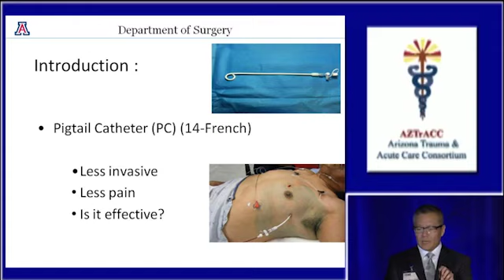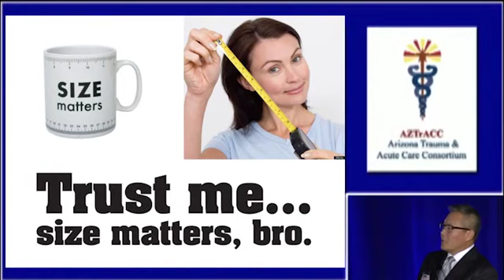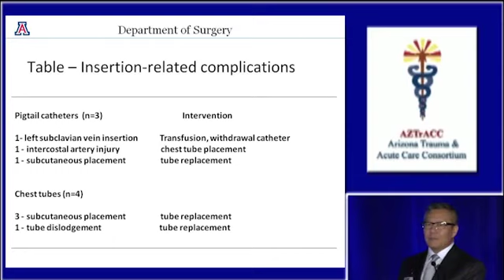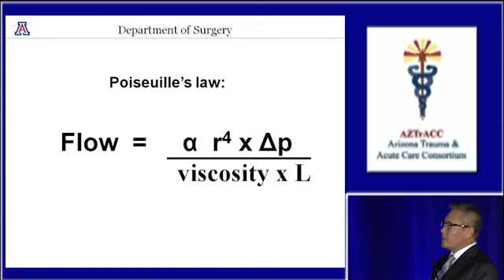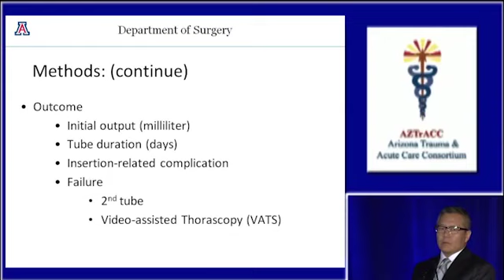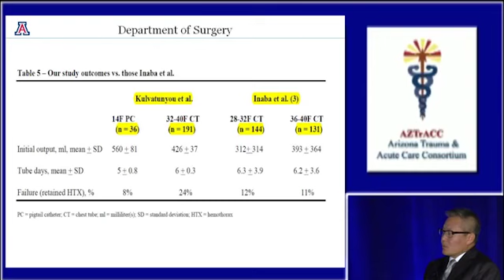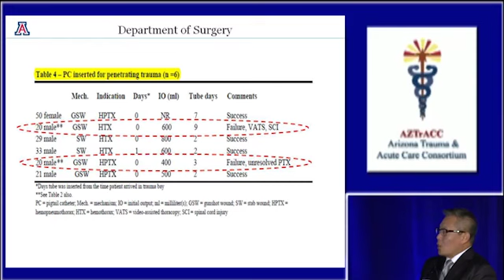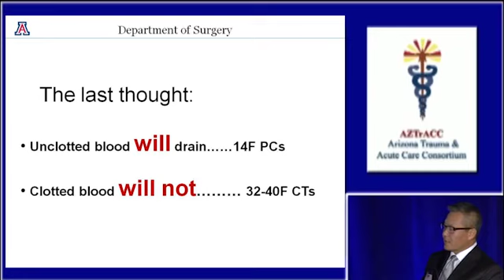Management of Hemopneumothorax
Dr. Rhee, MD presents his lecture on the treatment of hemopneumothorax in a trauma environment at STACS 2014. There are multiple options for draining the fluid including chest tubes and pigtails. Is bigger always better? Size doesn’t matter when it comes to draining blood. The benefits to the patient when using a smaller gauge tube to drain blood from the chest cavity include decreased pain and a lower complication rate.